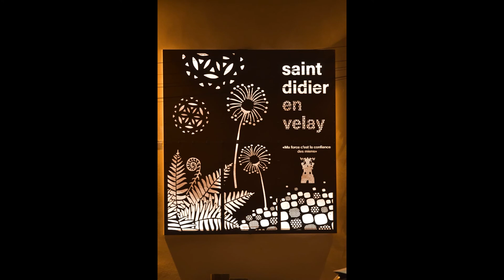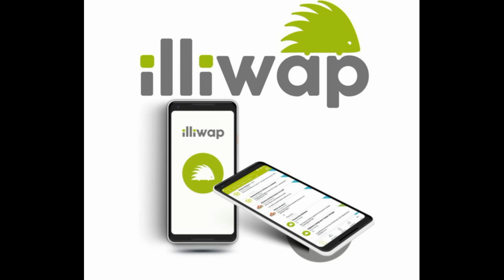Commune de Saint-Didier en Velay - Conseil municipal du 7 avril 2022